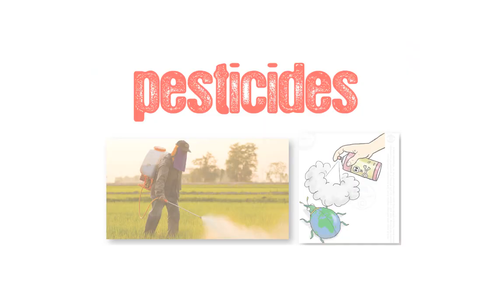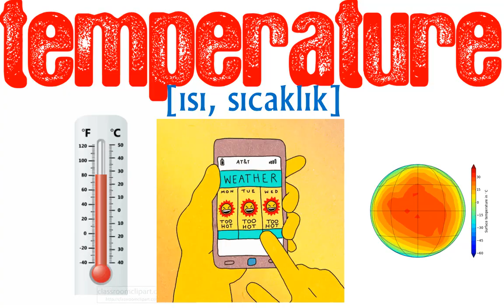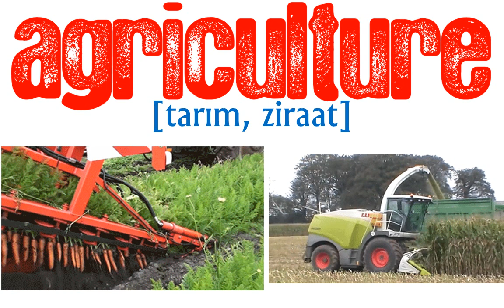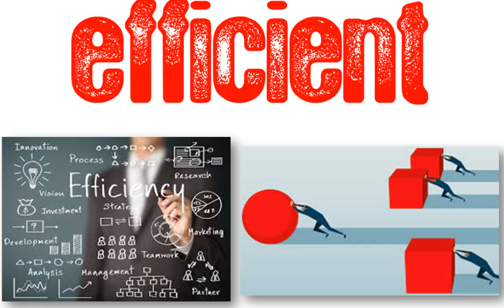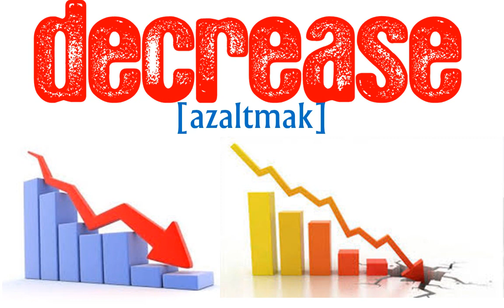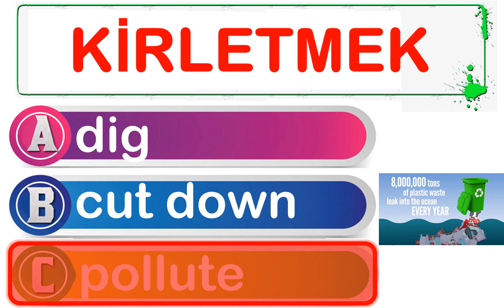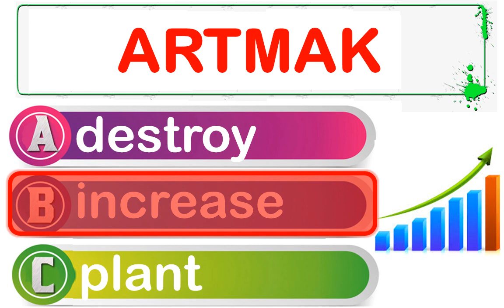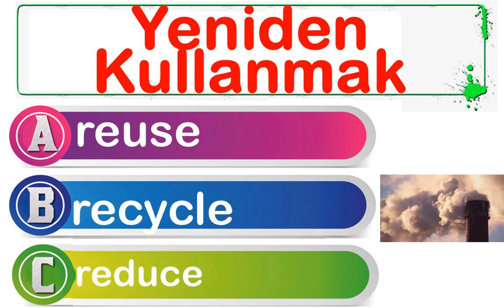7. SINIF İNGİLİZCE DERSİ UNIT 9 - ENVIRONMENT - [ÖNEMLİ KELİMELER] [OKUNUŞLARI] [TEST]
7. SINIF İNGİLİZCE DERSİ UNIT 9 - ENVIRONMENT
[ÖNEMLİ KELİMELER]   [OKUNUŞLARI]    [TEST]

9. ünite kapsamında kitapta geçen en önemli kelime ve kavramları animasyon görsellerle desteklenmiş şekilde anlamları ve okunuşlarıyla bu videoyla sıkılmadan ve eğlenerek öğrenebilirsiniz.  Videonun sonunda öğrendiklerinizi test etmek adına testi yapmayı unutmayınız.